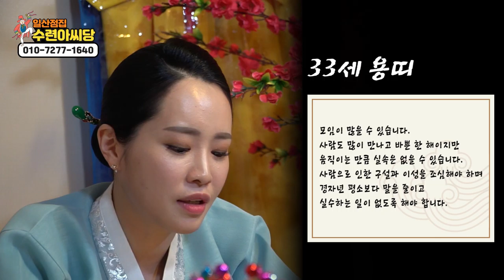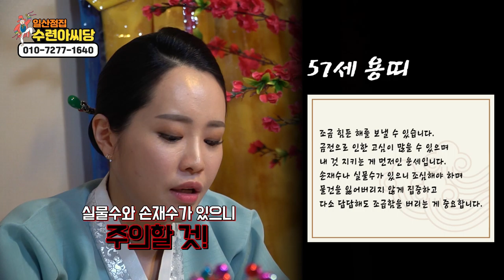신내림 갓받은 애동제자가 전하는 2020년 용띠운세 미녀무당 일산점집 수련아씨당